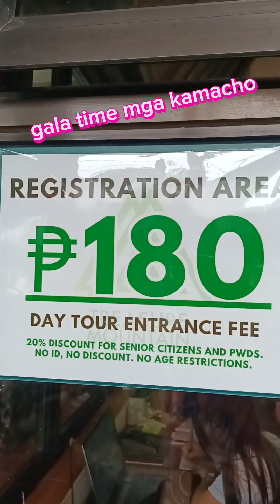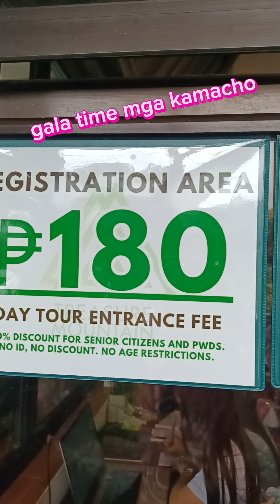gala na mga kamacho..